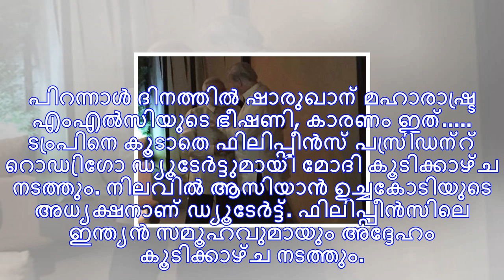ആസിയാൻ സമ്മേളനം; നരേന്ദ്രമോദിയും ഡൊണാൾഡ് ട്രംപും കൂടിക്കാഴ്ച നടത്തി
മനില: പ്രധാനമന്ത്രി നരേന്ദ്രമോദിയും അമേരിക്കൻ പ്രസിഡന്റ് ഡൊണാൾഡ് ട്രംപുമായി കൂടിക്കാഴ്ച നടത്തി. തെ...